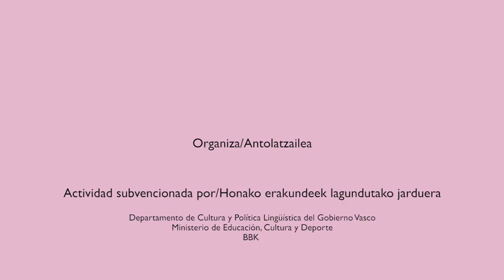URBANBATfest 7: Ciudades instantáneas (2018) | Píldoras. Urko Ortueta (Piztu Bilbo)